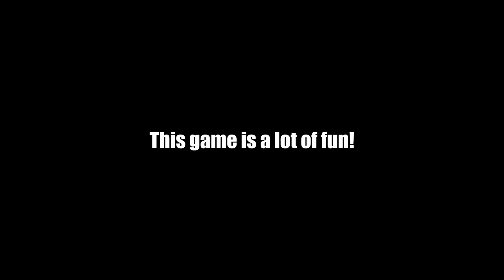Don't Farm with Your Friends!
AN AMAZING VIDEO FROM LIVE SESSION DURING STEAM NEXT FEST!

Music used in video:
Intro: Mining by Moonlight
Intermission: Loopster
Outro: Funky Boxstep